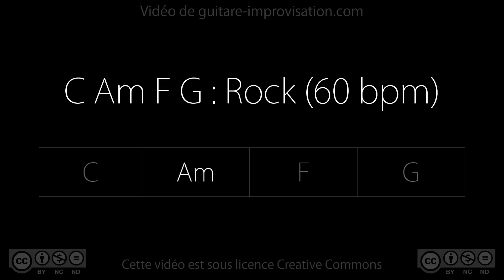C Am F G (Rock - 60bpm) - Backing Track